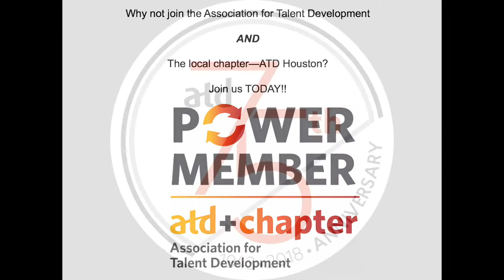ATD Houston February 2018 Video Board Report Out